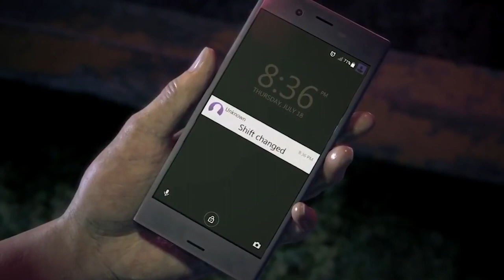Uncharted The Lost Legacy ANNOUNCED - ALL THE INFO & REACTION (Uncharted 4 DLC Story gameplay)